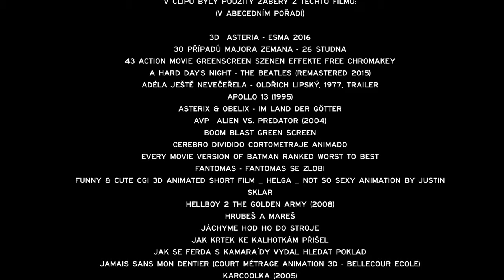Šílená Pohádka 2 - Roumen & Lagya / Sexypampers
zešílel jsem z pohádky... :) po 12ti letech

Ve videu byly použity klipy z těchto filmů (v abecedním pořadí):
3D  Asteria - ESMA 2016
30 případů Majora Zemana - 26 Studna
43 Action Movie Greenscreen Szenen Effekte FREE Chromakey
A Hard Day's Night - The Beatles (Remastered 2015)
Adéla ještě nevečeřela - Oldřich Lipský, 1977, Trailer
Apollo 13 (1995)
ASTERIX & OBELIX - IM LAND DER GÖTTER
AVP_ Alien vs. Predator (2004)
Boom blast green screen
Cerebro Dividido Cortometraje Animado
Every Movie Version Of Batman Ranked Worst To Best
Fantomas - Fantomas se zlobi
Funny & Cute CGI 3D Animated Short Film _ HELGA _ Not So Sexy Animation by Justin Sklar
Hellboy 2 The Golden Army (2008)
Hrubeš a Mareš
Jáchyme hod ho do stroje
Jak krtek ke kalhotkám přišel
Jak se Ferda s kamara´dy vydal hledat poklad
Jamais Sans Mon Dentier (Court Métrage Animation 3D - Bellecour Ecole)
Karcoolka (2005)
Knight Rider Kitt Vs Karr
Krkonošské pohádky Krakonoš geodetem
Krtek filmová hvězda
Lunetic - Máma
Madagascar (2005)
Minions - The History Of The Minions Scene
MovierideFX Green Screen
Nejlepší hlášky z Tajemství hradu v Karpatech
Pár pařmenů - nejlepší scénky
Pikachu Dance _ Pikachu Song
Pinocchio's Lie
PREDATORS - Unmasked
S tebou mě baví svět
Scary Short Horror Film _ Crypt TV
Shrek - All Stars
Slunce, seno, ...
Snow White and the Seven Dwarfs (French, 1938)
Spalovač mrtvol (1968)
Spookiz _ CAMBIO DE IMAGEN ANIME _ Dibujos animados para ninos _ WildBrain
Super DJ Dolly Buster
Šílené veverky _ Crazy squirrels
The Blue Oyster Bar
The Simpsons - Homer tries to kill his family
Tom and Jerry 2018 - Snow Day
Top 10 of Austin Powers Films Moments
Trolls World Tour Trailer #1 (2020)
Vesničko má středisková
Walker, Texas Ranger - Intro Theme Song